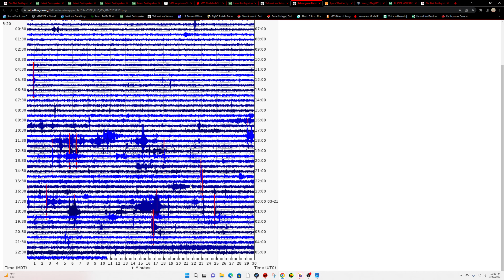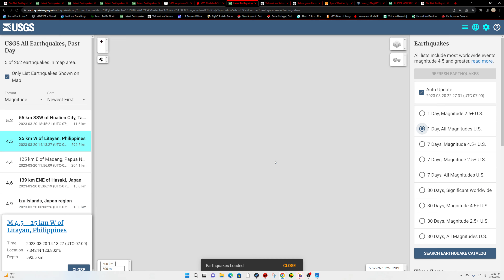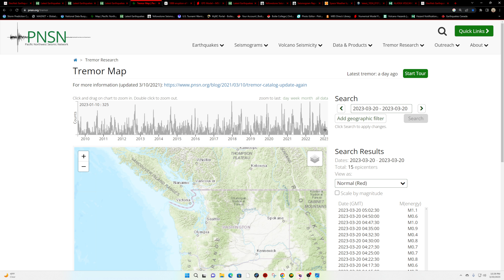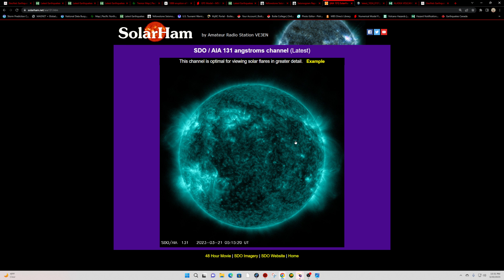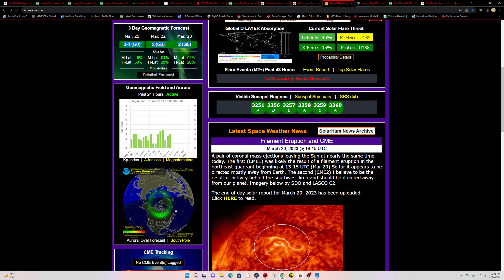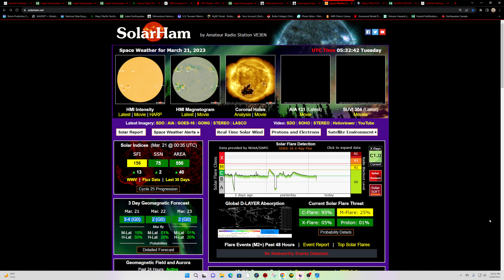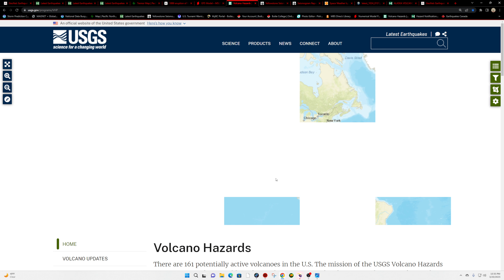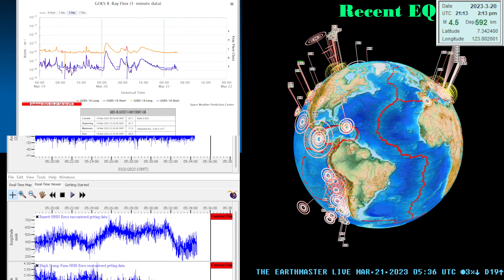Kuril Kamchatka trench EQ activity. Deep quakes Philippine trench. EQ update 3/20/2023